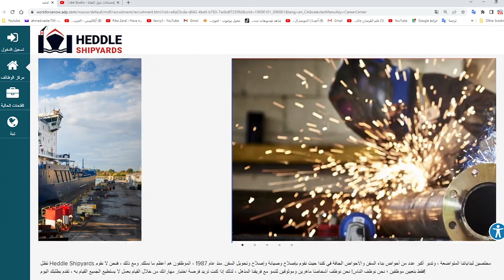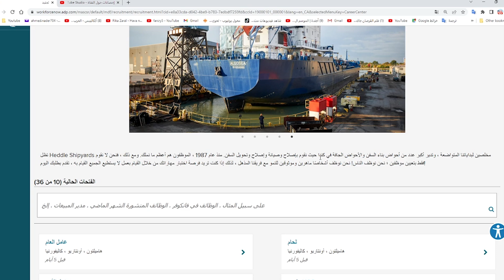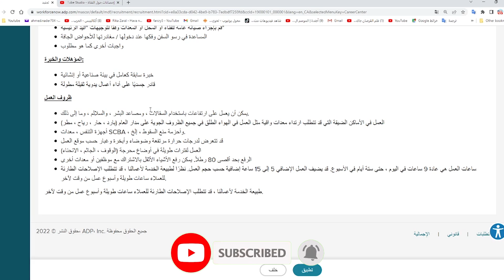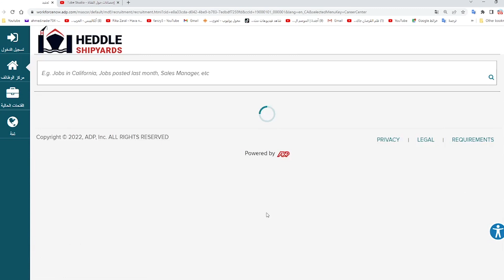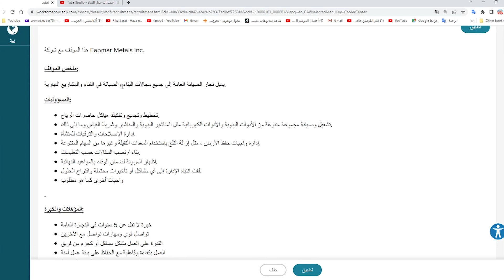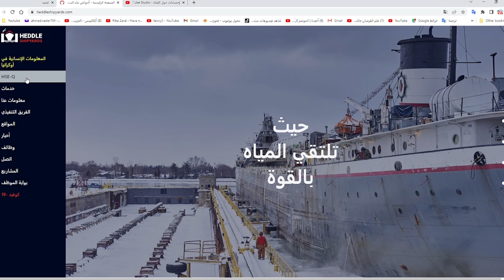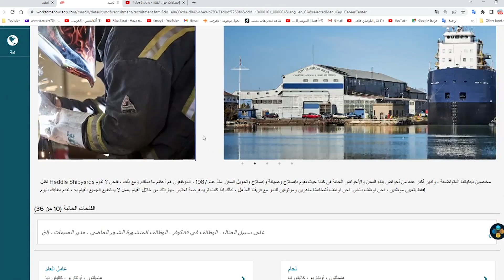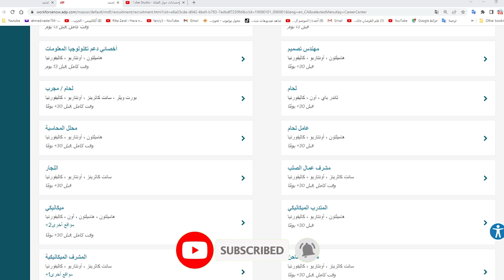الهجرة الى كندا عاجل وحصري شركة كبيرة تبحث عمال سارع في التسجيل فورا واحصل على عقد عمل بدون شواهد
بداية : اكتب لي من أي بلد تشاهدني حتى اقدر ساعدك
رابط عقود العمل